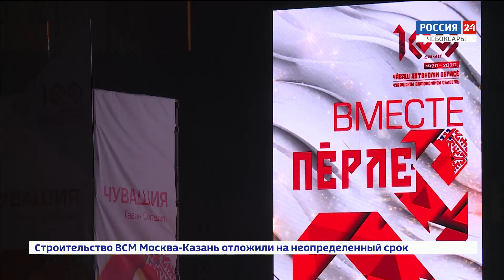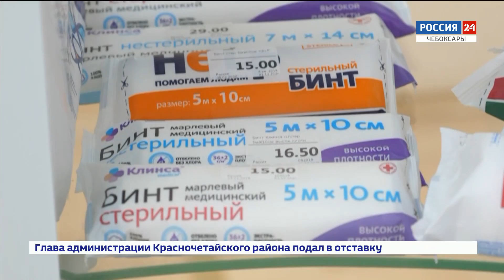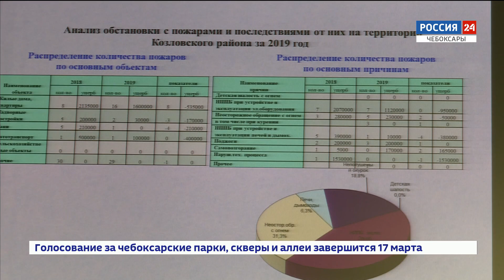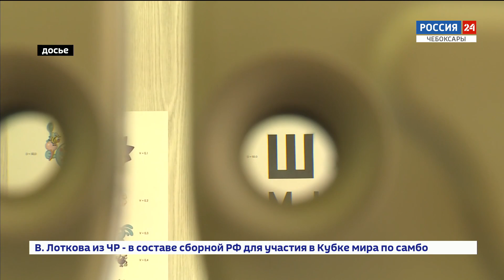Вести. Чувашия. Выпуск от 10.03.2020